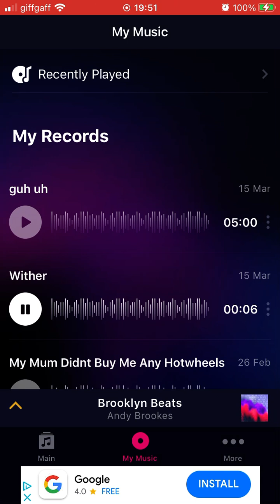Methrack - Wither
Title: Wither.

Artist/alias: Methrack.

Genre: Meme.

Date created/released: 15/3/23.

Info: The most recent of two new memes.

- TNYJ